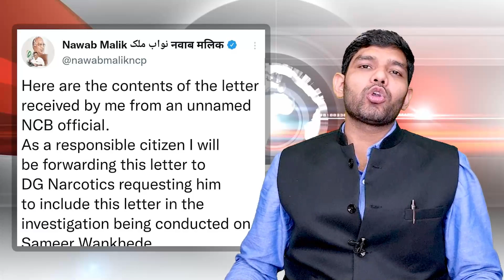वानखेड़े ने 73% मुसलमानों को झूठे केस में फंसाया, चौंकाने वाला खुलासा